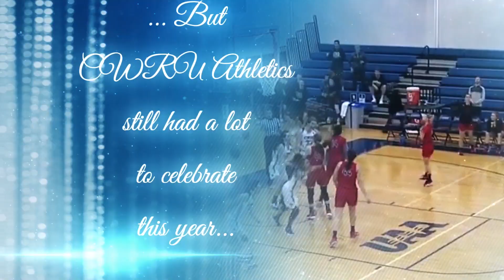2020 CWRU Video Holiday Card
2020 CWRU Video Holiday Card